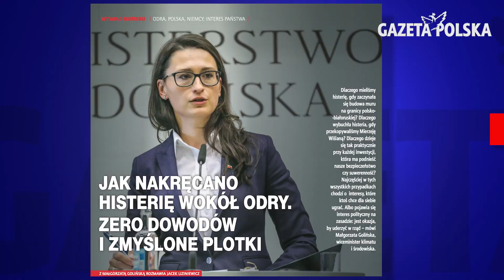Jeszcze nie rządzą, a już biją. Agresja opozycji. Chcą oddać przywileje emerytom z SB. Gazeta Polska